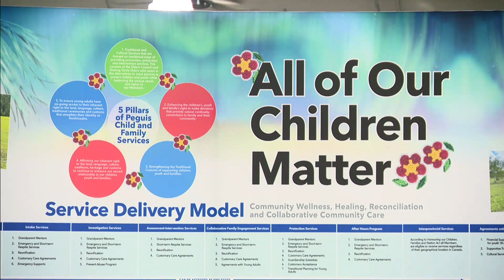A first for CFS legislation in Manitoba | APTN News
For the first time, a First Nation in Manitoba has its own child and family services legislation. On Friday, Peguis First Nation CFS legislation officially came into effect.

The act allows Peguis members to receive care wherever they reside in Canada.